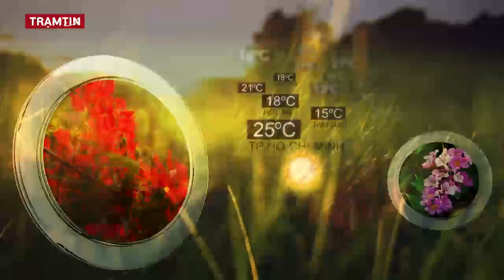Dự báo thời tiết hôm nay, ngày mai 14 tháng 8 năm 2022 | Tin Bão Mới Nhất | Dự báo Thời Tiết 3 Ngày